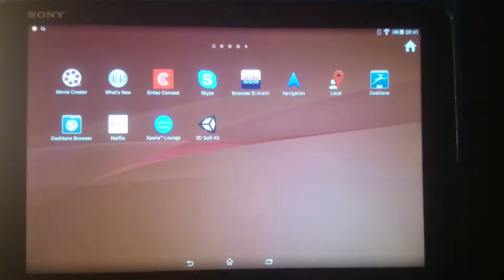Unity 5 : Scifi Kit on Xperia Tablet Z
3D Scifi Kit on Xperia Tablet Z, sorry for the poor video quality... Unity 5 create strange black glitch on some textures during the plateform switch, maybe the compression method for TabletZ is not good? I don't know...

With 3D Scifi Kit Vol 1, you will able to create nice scifi levels for your games! You need a level for a spaceship scene ? a moon base ?

The kit is a large set of meshes/pre configured prefabs (with lights/sounds/particles etc) you will find 170 meshes, and a set of more than 170 prefabs.

The kit has been optmized for tablets, but you can use it with pc and mac, the atlased textures (11 Diffuse textures) are optimized and provided in 4096/4096 (do not forget to resize them for mobiles and tablets) to keep a very good quality on pc and mac.

The flat textures are provided to help you to make your hown. This version is a full PBR Unity 5 version, diffuse, normal,ao,illum,flat, and metal maps are provided.

Creating rooms and corridors with the kit is very easy! The example map has been made only with the kit prefabs, no lightning added, except the directional light. The example map is provided with the pack.